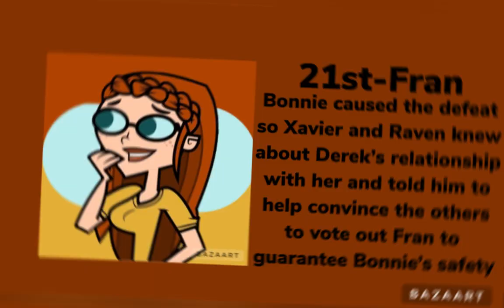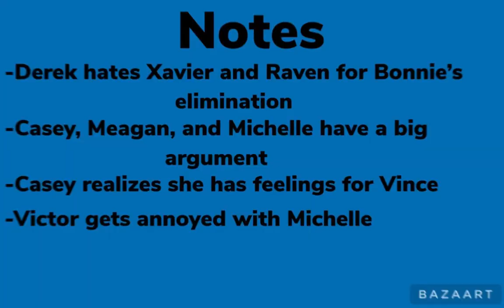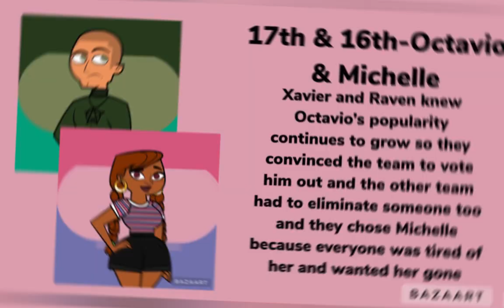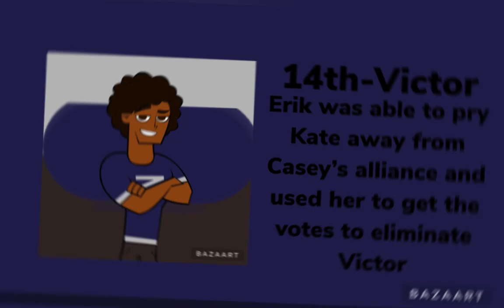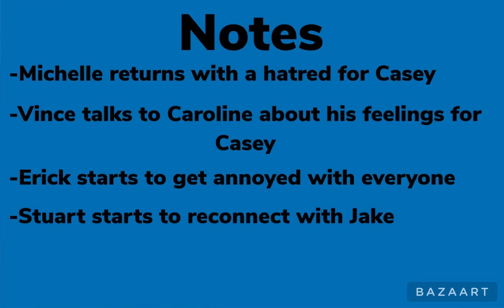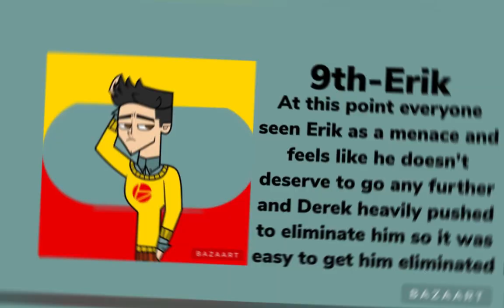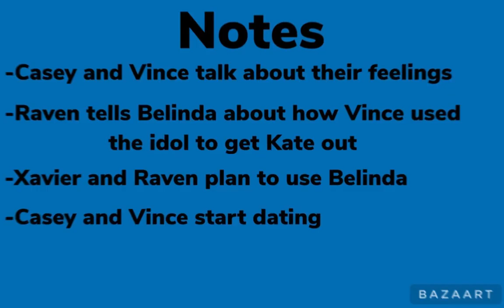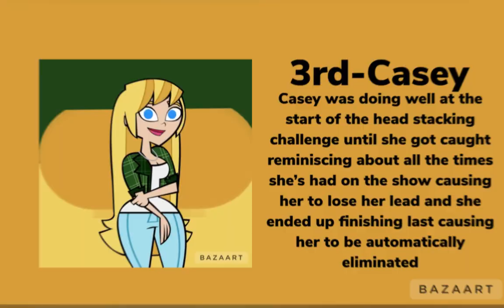TDNG Collab Edition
These characters were created by @tdnextgeneration and I thank Hume for making such a legendary series